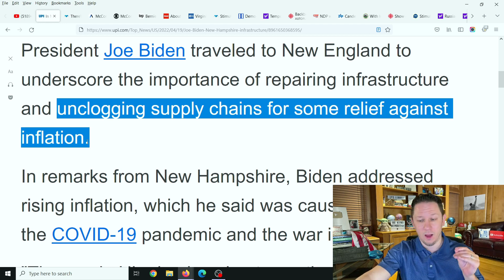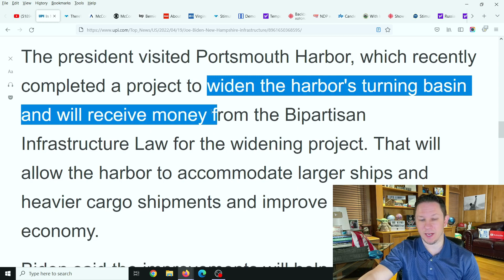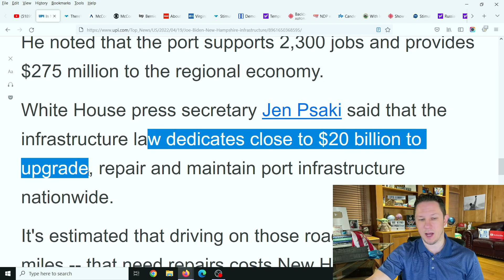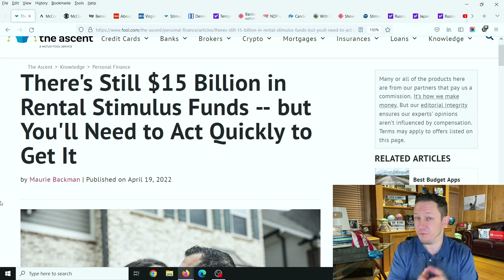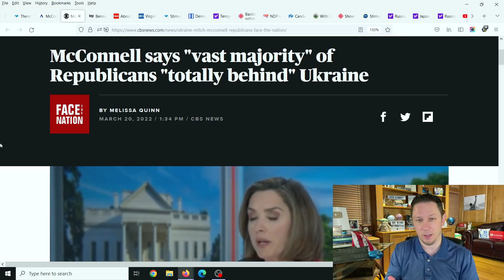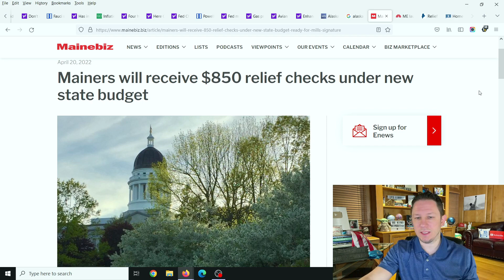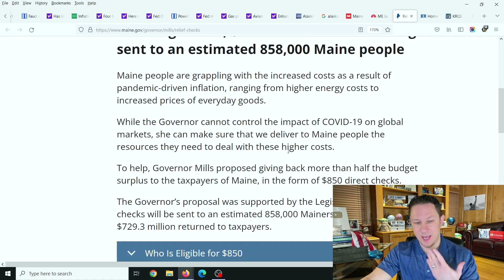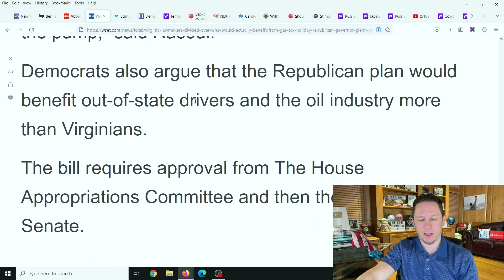ITS OFFICIAL! Biden Announcement & Fourth Stimulus Package Update & Daily News + Stock Market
Stimulus Package Update , Fourth Stimulus Check Update Today 2022, Gas Stimulus Checks, Daily News Update, and IRS Tax Refund 2022 Update. New Website for Maine stimulus checks The Fourth Stimulus Package Update will probably be between 1.5 trillion and 2 trillion dollars and President Biden has confirmed there will be another stimulus package after this one! There are lots of items that could be in this next stimulus package like a Fourth Stimulus Check, Gasoline Stimulus Checks an extension of the Child Tax Credit Monthly Check Payments of $250 to $300 per month per child. Also in this next package is supposed to be an Adult Tax Credit as well, also $10,000 or more of Student Loan Forgiveness 2022 and Student Debt Forgiveness sometime in the future, $200 per month Social Security Raise, Extra SNAP Food Stamps EBT Benefits, Medicare coverage to include Dental Insurance, Hearing Insurance, and Vision Insurance, a $25,000 home buyer credit, mortgage and rent assistance, utility and property tax assistance, $10,200 unemployment tax refund and more coming. President Biden also passed multiple executive orders already and said there is more to come.  There are also states and cities are passing stimulus checks and rent assistance like the California stimulus check update called the Golden State Stimulus Program where California just announced $600 to $1100 stimulus checks to over 25 million people and other states are announcing new stimulus checks and programs like this in the near future. In addition to 4th stimulus check update there are proposals for social security stimulus check and for a 2022 increase social security benefits, ssi, ssdi, and railroad benefits by $200 EXTRA per month or $2400 per year social security changes and also an unemployment update of benefits of $1200 per month ($300 per week). Also tune in for more information about the third stimulus check update and what the new administration plans to do with the new $2000 stimulus check update and info on your tax refund 2021!